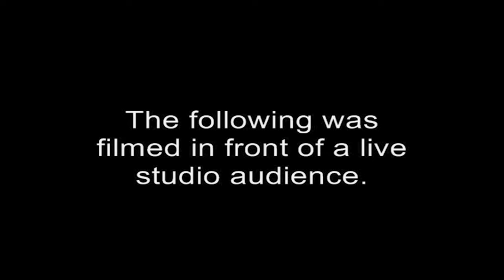NFL Super Bowl Bets | Bagels and Locks S3